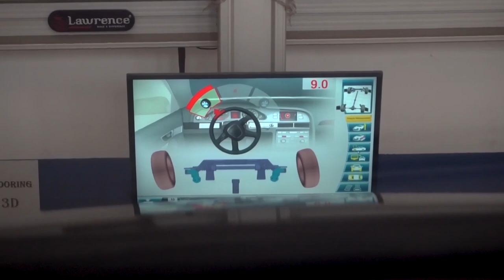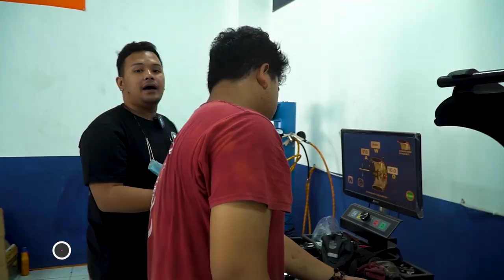Dateng Spooring Ke Sini Aja !